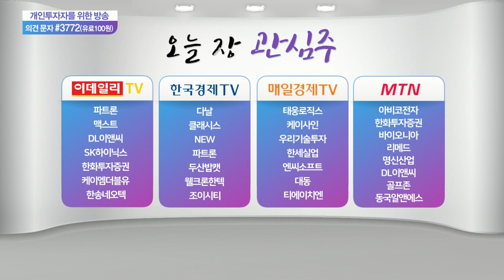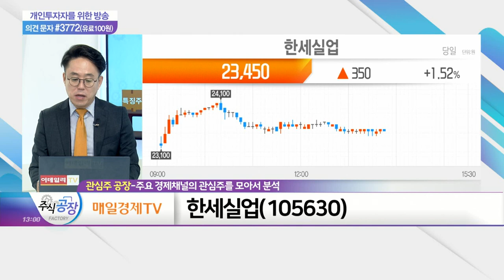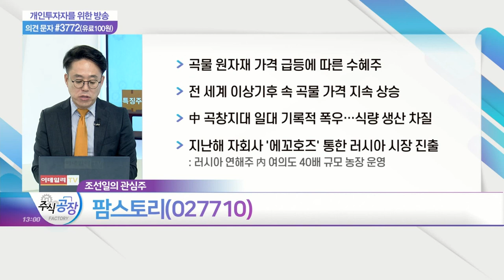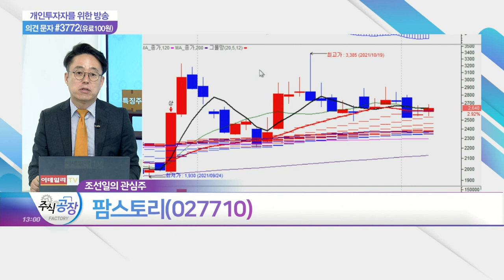클래시스, 두산밥캣, 한세실업, 팜스토리_관심주 공장 (20211103)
- 피부 의료기기 제조 및 판매
- 3분기 영업이익 143억… 전년대비 21%↑
- 4분기 매출 292억·영업이익 158억 전망
- '위드 코로나' 전환 속 미용 소모품 수요 증가
- 신제품 '슈링크 유니버스' 출시로 실적 기대
- 내년 수출 호조 속 해외시장 內 높은 인지도 전망

- 원자재 상승·공급망 차질 우려 속 호실적 기록
- 선진국 중심 경기 부양 움직임 속 소형 건설기계 매출 증가세
- 컴팩트 부문, 수요 증가·판촉비 절감
- 최근 인수한 산업용 차량 부문 수익성 부진
- 전 세계 경기 부양, 건설산업 집중 '긍정적'

- 3분기 베트남 공장 셧다운에 실적 타격
- 최근 베트남 공장 정상화 속 4분기 실적 기대감 고조
- 4분기 매출 1,000억 돌파 전망

- 곡물 원자재 가격 급등에 따른 수혜주
- 전 세계 이상기후 속 곡물 가격 지속 상승
- 中 곡창지대 일대 기록적 폭우… 식량 생산 차질
- 지난해 자회사 '에꼬호즈' 통한 러시아 시장 진출